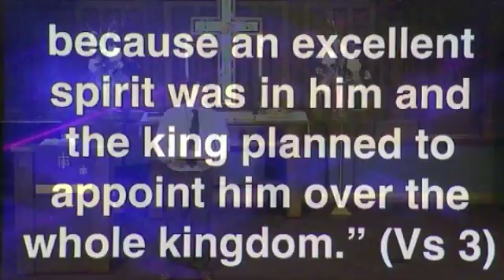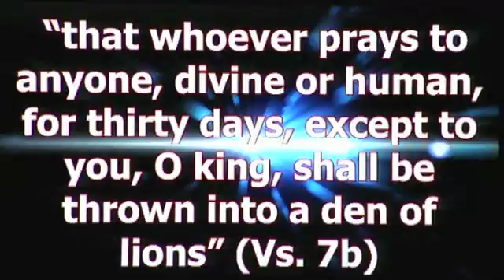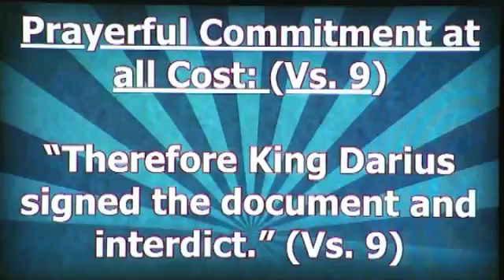GRACE UNITED METHODIST Mar 18, 2018 PAYNESVILLE MN